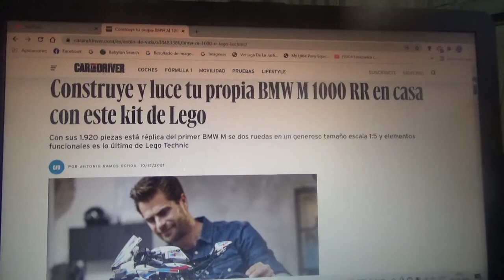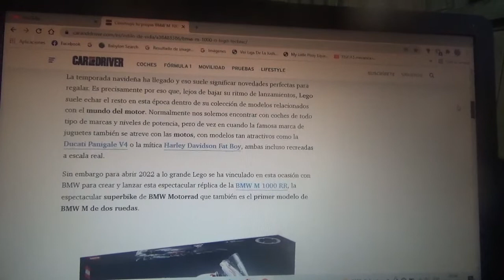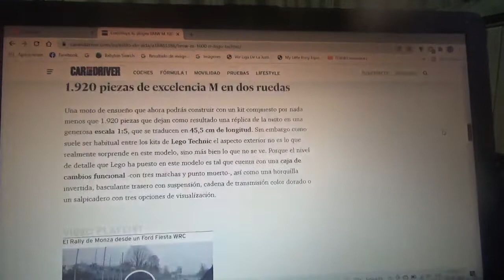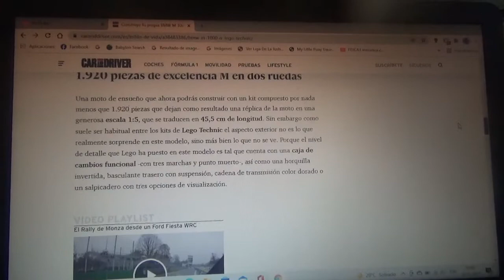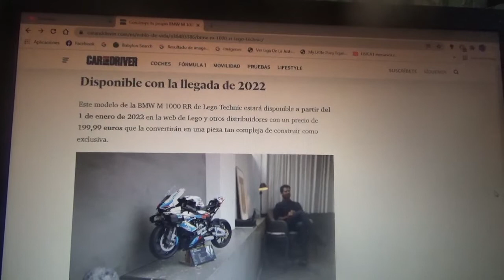La nueva BMW M 1000 RR también será de Lego Technic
El primer modelo de 2 ruedas de su filial de alto rendimiento y competición BMW M de la marca automotriz alemana también tendrá en la gama Lego Technic de la juguetera multinacional danesa una réplica funcional